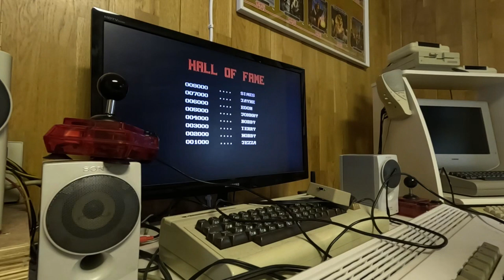Rick Dangerous Enhanced, 1, 2 ja 2½ (Amiga)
Amigan Rick Dangerous pelit nippuun uuden Rick Dangerous Enhanced (2022) version myötä. Enhanced versioon on tuotu grafiikat Nintendo Wii versiosta, alkuperäinen versio on kestänyt hyvin aikaa ja edelleen suosikkini näistä kaikista.